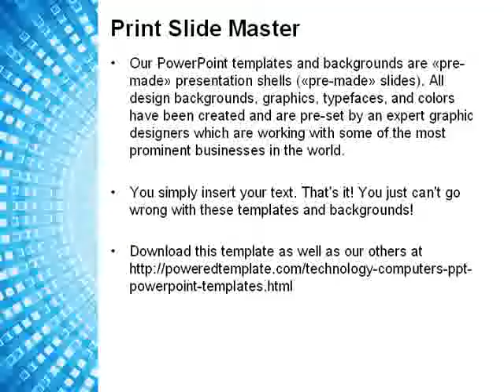Ray-like Pattern PowerPoint Template by PoweredTemplate.com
Ray-like Pattern PowerPoint Template for presentations.